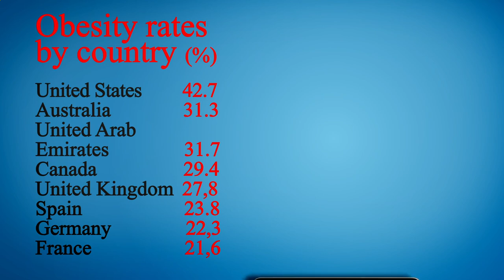Close to Me Restaurant - Close to Me Restaurants - Manhattan 10005 NY, New York County, New York, US